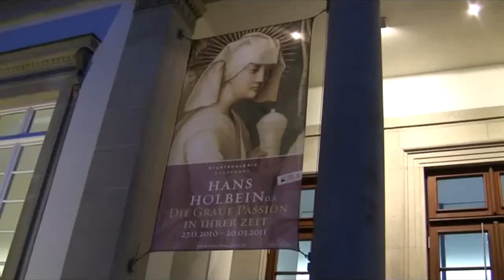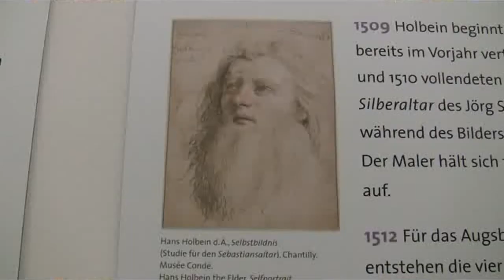Hans Holbein d.Ä.: Die Graue Passion in ihrer Zeit (altar painting cycle in grisaille technique)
Impressions of the exhibition "Hans Holbein d.Ä.: The Grey Passion in its epoch" from 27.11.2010 to 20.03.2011 in der Staatsgalerie Stuttgart.

Impressionen der Ausstellung "Hans Holbein d.Ä.: Die Graue Passion in ihrer Zeit" vom 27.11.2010 bis 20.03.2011 in der Staatsgalerie Stuttgart.

Die «Graue Passion» von Hans Holbein d.Ä. ist ein einzigartiges Meisterwerk der Kunstgeschichte. Nun stellt die Staatsgalerie Stuttgart ihr frisch restauriertes Prunkstück erstmals aus -- und hält die Besucher auf Distanz.